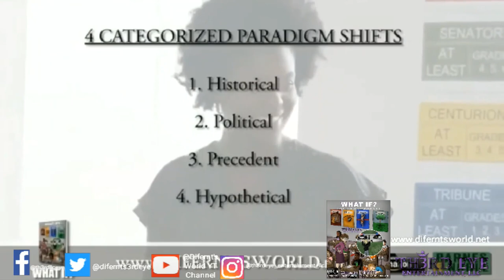Difernt's World 👸🏾🌏🧘🏾‍♀️🕉 (Social Awareness)Vlog- "Stress Awareness Month" 2023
👋🏻👋🏼👋🏽👋🏾👋🏿Hey Everyone,

For todays adv. in Difernt's World 👸🏾🌏🧘🏾‍♀️🕉 we have our socialawareness vlog for the close out of April so were doing stressawareness month 2023. April is recognized as National Stress Awareness Month to bring attention to the negative impact of stress. Managing stress is an essential component of a healthy lifestyle. So, I wanted to touch on the topic. Along with sharing some personal perspective, mental health resources, and a informative videos about Mental, Emotional, & Physical stress !

Difernt's World👸🏾🌏🧘🏾‍♀️🕉
Come & Learn

Media Sources: 👇⬇️👇⬇️👇⬇️
📽 Credit: Chau Nguyen
 "April is Stress Awareness Month"